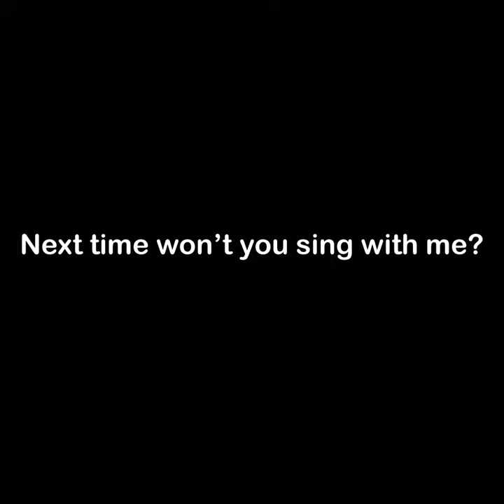Fictional Characters ABC Song (4th Of July Special)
Happy Independence Day hope everyone is enjoying the summer weather, going swimming, eating really good food, watching the fireworks and having BBQs

Characters from:
My Little Pony
Paw Patrol
Numberblocks
Lucy The Dinosaur
PBS Kids
OG Nick Jr.
Baby TV
Unikitty
Marvel
Peppa Pig
Pokémon
Disney’s Frozen
Adventure Time